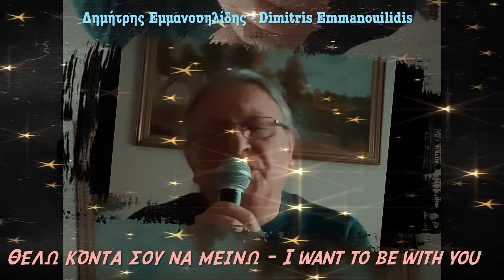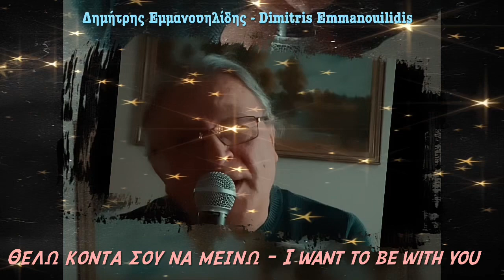Θέλω κοντά σου να μείνω - I want to be with you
Θέλω να ταξιδέψτε μαζί μου πίσω στο 1978 όταν πρωτοκυκλοφόρησε αυτό το υπέροχο τραγούδι σε μουσική του Γιώργου Μουζάκη και στίχους του Γιώργου Γιαννακόπουλου και πρωτοτραγουδήθηκε από την Τζένη Βάνου και τον Γιάννη Βογιατζή!
(…και τώρα …σειρά μου…😊)
Ένα τραγούδι που αναφέρεται στα πανέμορφα αισθήματα του έρωτα και της αγάπης!
Ελπίζω να σας αρέσει και η δική μου ερμηνεία έτσι ώστε όλοι σας να το τραγουδάτε μαζί μου!

I want you to travel with me back to 1978 when this wonderful song was first released with music by Giorgos Mouzakis and lyrics by Giorgos Giannakopoulos and was first sung by Jeni Vanou and Yiannis Vogiatzis!
(…and now…my turn…😊)
A song that refers to the beautiful feelings of love and affection!
I hope you like my rendition too so you all sing along with me!

Στίχοι

Δε ζω χωρίς εσένα ούτε λεπτό,
αγάπη μου της μοίρας ήταν γραφτό.

Θέλω κοντά σου να μείνω,
θέλω σκιά σου να γίνω,
κάθε πληγή ν’ απαλύνω
που σε πονά…

Τα βλέφαρά μου να κλείνω,
να με φιλάς και να σβήνω,
παντοτινά…!

Σε νιώθω, σε λατρεύω και σε ποθώ
κι αν κάποτε σε χάσω θα τρελαθώ.

που σε πονά…

παντοτινά…!

Lyrics

I can’t live without you not even for a minute,
oh my love, fate has written this for us.

I want to be your shadow
to soothe every wound
that is hurting you...

As I close my eyelids
and you are kissing me, I’ll be melting away.
forever...!

I feel you, I adore you and I desire you
and if I ever lose you I'll go crazy.

forever...!